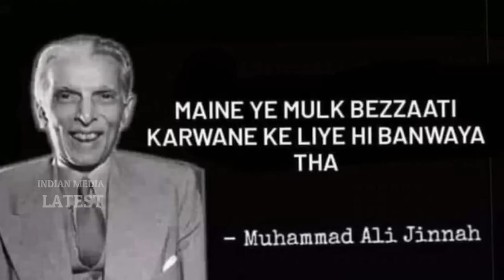ye pakistani business man hai to....! 😃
ye pakistani business man hai to. ! 😃 | india vs pakistan